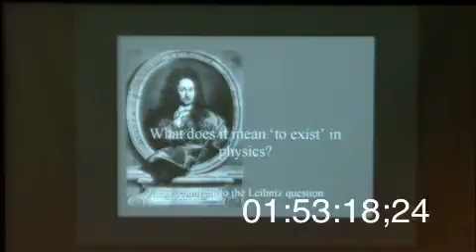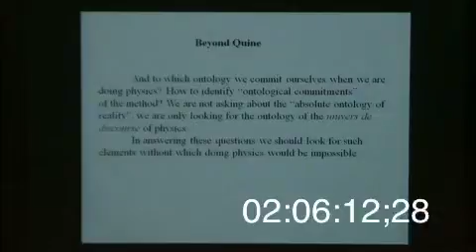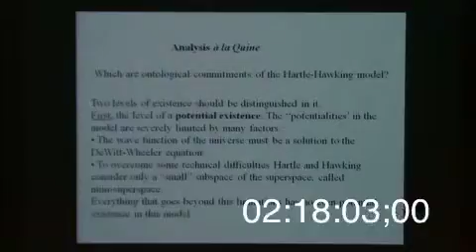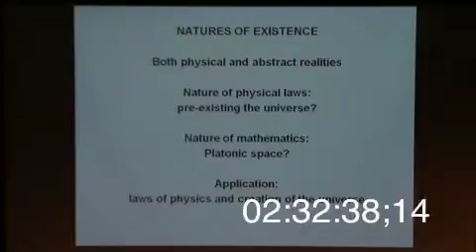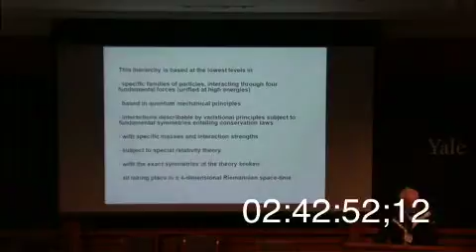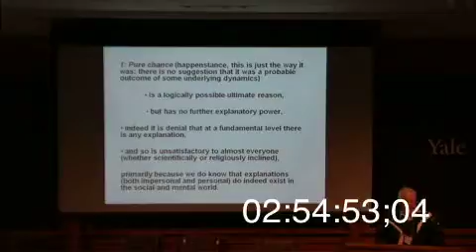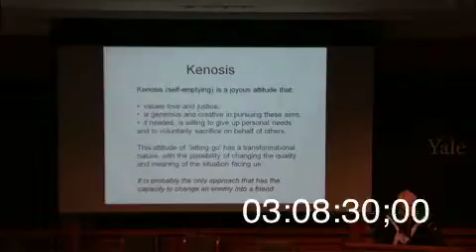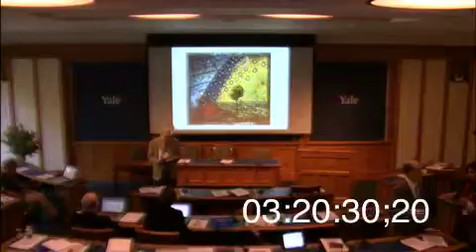Why is there anything? (Part 2/9)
Why is there anything? Cosmos, Logos, and the Why of the Universe -- Yale Conference (October 2011)
Session II: How/Why Does This Universe Come to Exist? (Moderated by Michael Della Rocca)
0:00  0. Introduction of speakers and respondents
1:53  1. Michael Heller (Pontifical Academy of Theology [Cracow] • Philosophy): What Does it Mean 'to Exist' in Physics? A Comment on the Leibnizian Question
33:16  2. George F. R. Ellis (U. Capetown • Mathematics): Why are things the way they are?